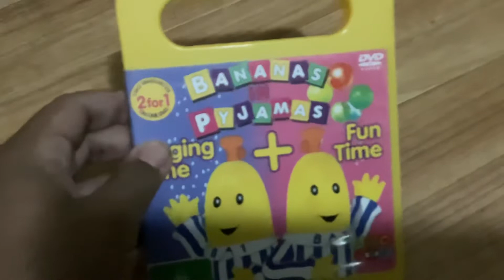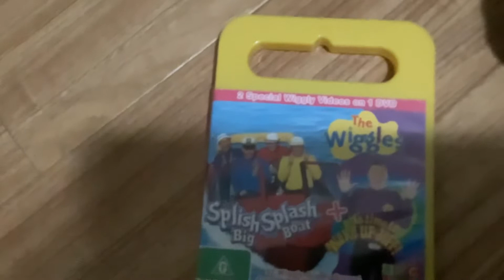DVD UPDATE FOR THURSDAY 31st MARCH 2022